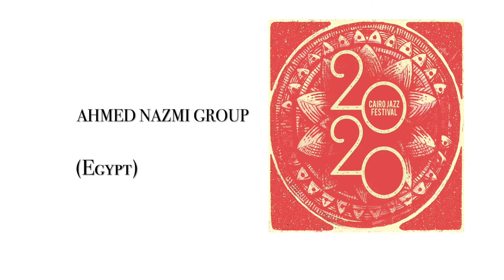Mada - Ahmed Nazmi Group - Live at Cairo Jazz Festival 2020 مدى - أحمد نظمي - مهرجان القاهرة للجاز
Ahmed Nazmi - Bass
George Nabil -
Mostafa El Kerdani - Drums
Mostafa Gamal - Trumpet
Hussein Gamal - guitar